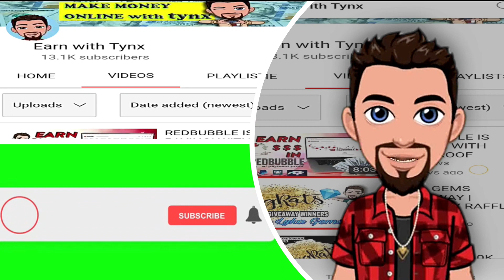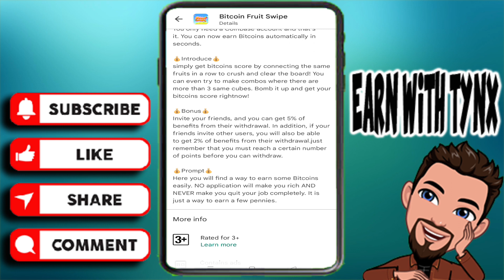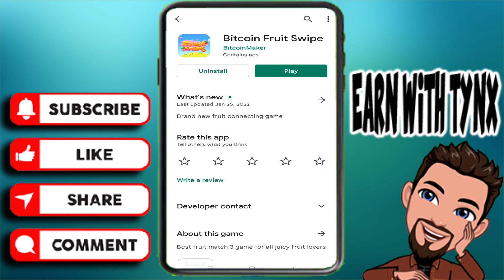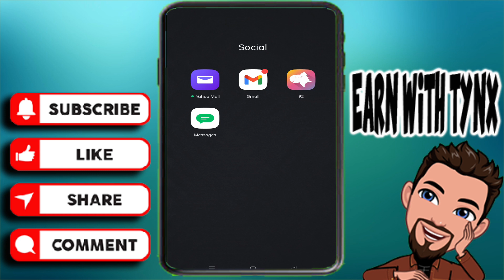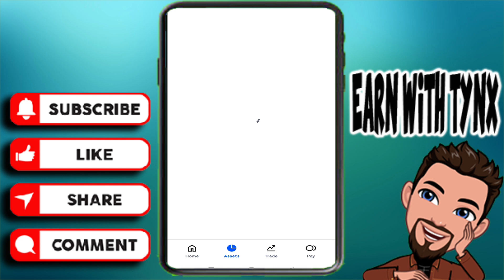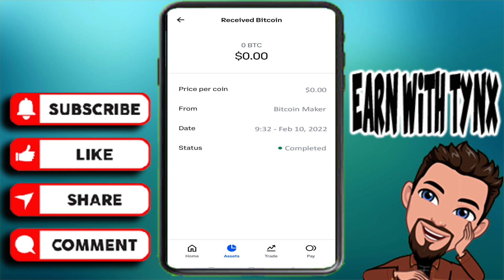EARN VERY EASY PAYOUT AGAD! MINUTO LANG! EASY SWIPE LANG LIVE WITHDRAWAL & PROOF BITCOIN FRUIT SWIPE